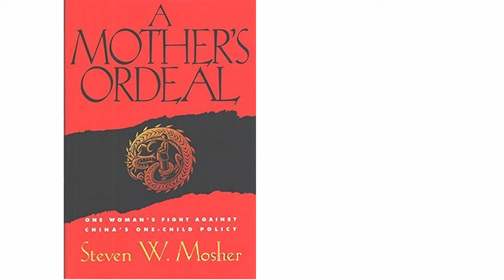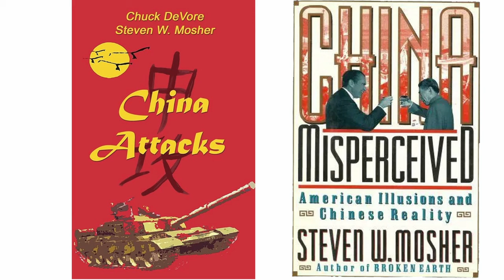Steven W. Mosher: China From Mao Down to Xi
Steven W. Mosher is an internationally recognized authority on Chin, as well as an acclaimed author, speaker. He has worked tirelessly since 1979 to fight coercive population control programs and has helped hundreds of thousands of women and families worldwide over the years.

In 1979, Steven was the first American social scientist to visit mainland China.

Steven has appeared numerous times before Congress as an expert on China and rights abuses. He has also made TV appearances on Good Morning America, 60 Minutes, The Today Show, 20/20, FOX and CNN news, as well as being a regular guest on talk radio shows across the nation.

He is also the author of the best-selling A Mother’s Ordeal: One Woman’s Fight Against China’s One-Child Policy. Other books include Hegemon: China’s Plan to Dominate Asia and the World, China Attacks, China Misperceived, Journey to the Forbidden China, and Broken Earth: The Rural Chinese.

Articles by Steve have appeared in The Wall Street Journal, Reader’s Digest, The New Republic, The Washington Post, National Review, Reason, The Asian Wall Street Journal, Freedom Review, Linacre Quarterly, Catholic World Report, Human Life Review, First Things, and numerous other publications.